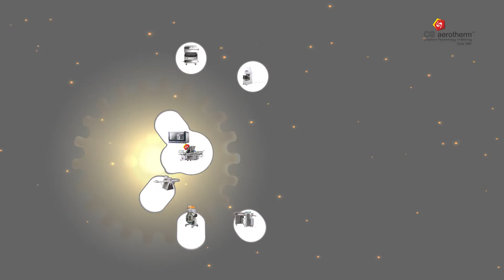A Happy Eid From CS Aerotherm! We Sell Equipment To Help Your Favorite Bakeries Make Eid Goodies.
We have the best machinery for both small and large bakeries. The best in the market, internationally-acclaimed baking machines for all kinds of cakes, pastries, cream rolls, croissants, pizzas, pasta, rusk, khari and so much more. We also help in planning, transport, installation, and commissioning of the equipment to your bakery. Looking to start or upgrade your own bakery?